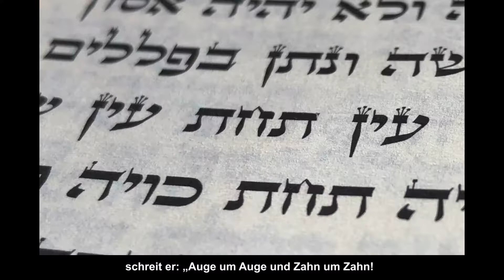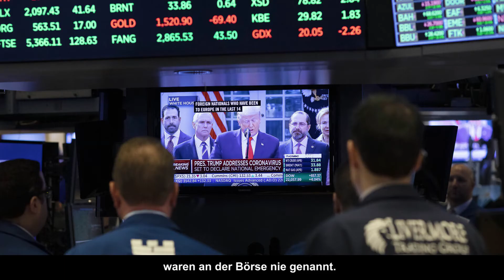EAV - Neandertal (zum nachdenken)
Die EAV ist für ihre lustigen Songs bekannt wie etwa Märchenprinz, Banküberfall, Küss die Hand, schöne Frau etc. etc.

Aber hier ein Song, der nachdenklich macht.